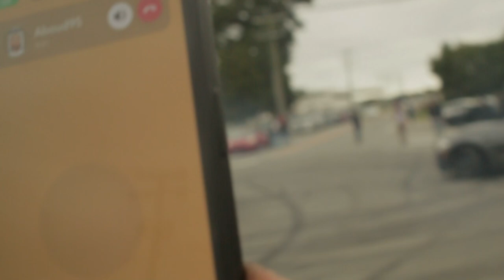Giving Them The BELT In The PIT